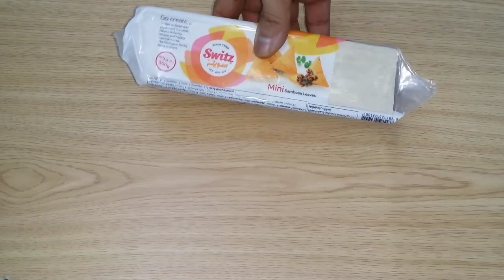Lachha Chicken Tikka Recipe Chicken Tikka Recipe Lachha Chicken Recipe in hindi Urdu Recipe